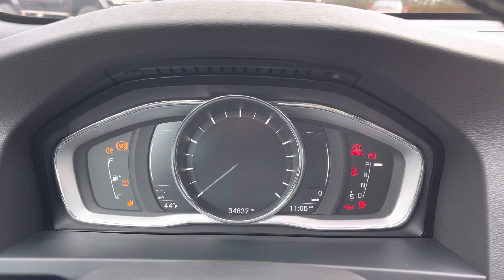FOR SALE!!! 2018 Volvo S60 R-Design Platinum (460237)